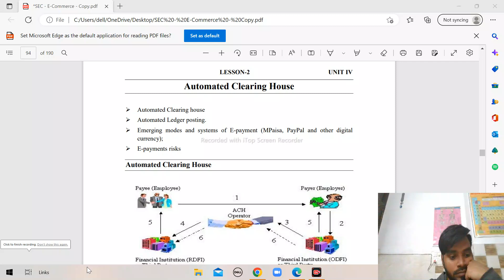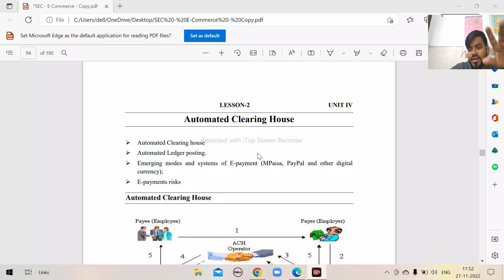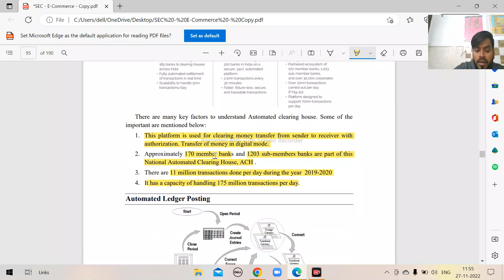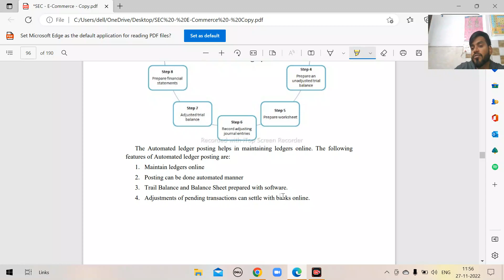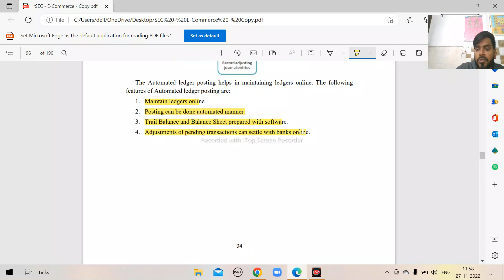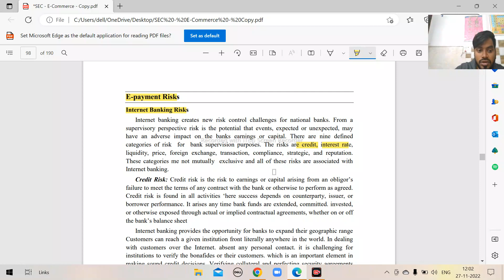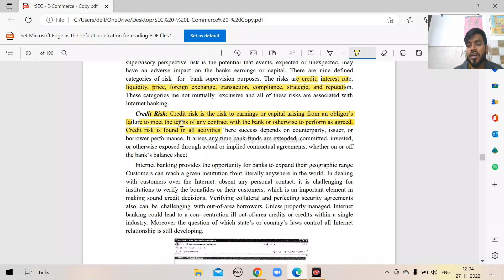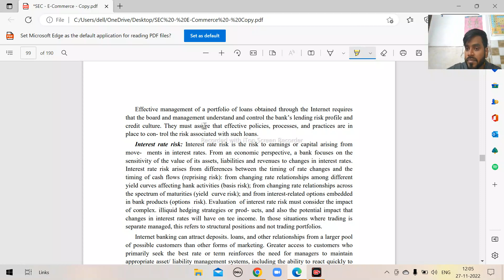E COMMERCE UNIT 4 CHAPTER 2 || PART 1|| DU SOL || SEMESTER EXAM